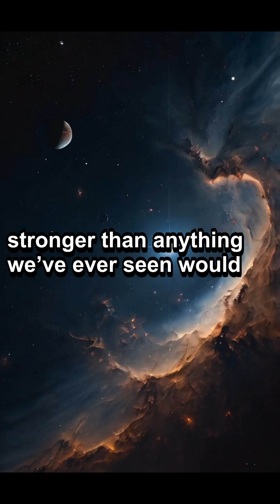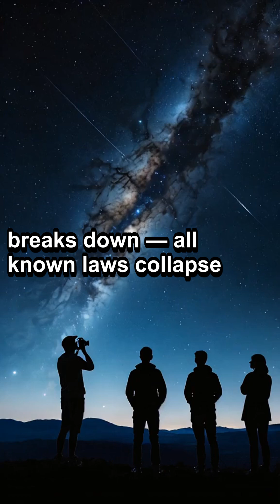What Happens If Earth Falls Into a Black Hole?